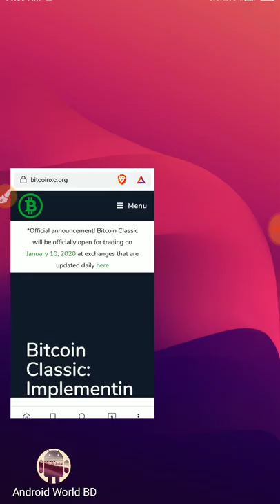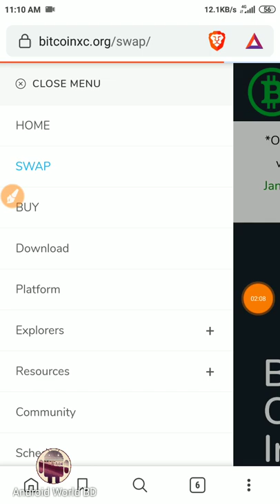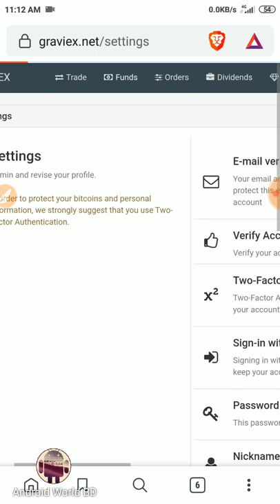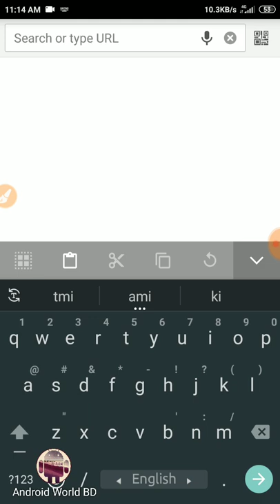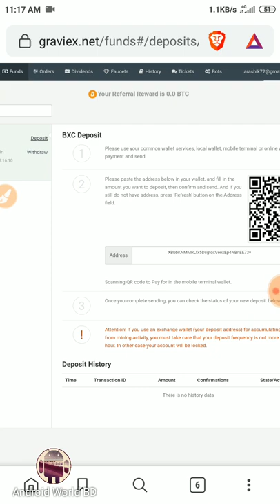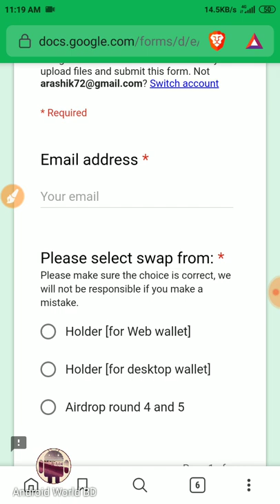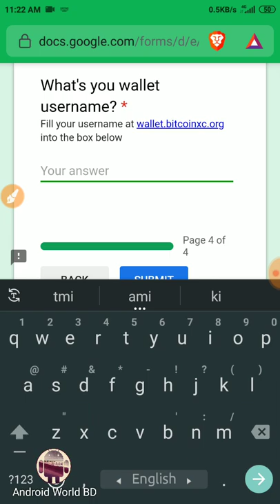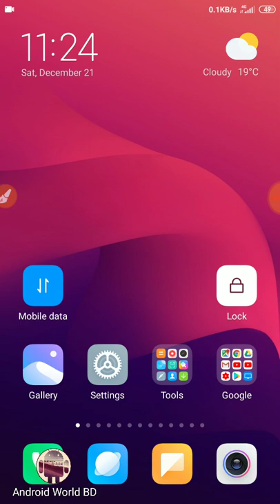Bitcoin Classic Swap করবেন কিভাবে? অবশ্যই দেখবেন নাহলে কয়েনগুলো হারাবেন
সম্পূর্ণ ভিডিওটি দেখুন ভালোভাবে বোঝার জন্য। সম্পূর্ণ ভিডিও না দেখলে অনেক কিছুই হয়তো বুঝতে পারবেন না।

যে ব্রাউজার আমি ব্যাবহার করতে বলি :
Ad Free Same As Google Chrome

সাথেই থাকুন।